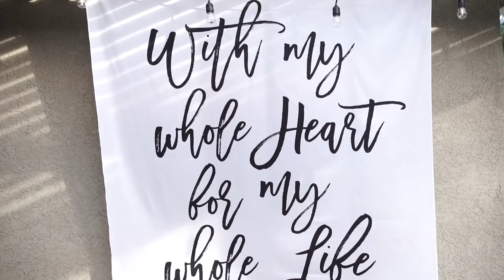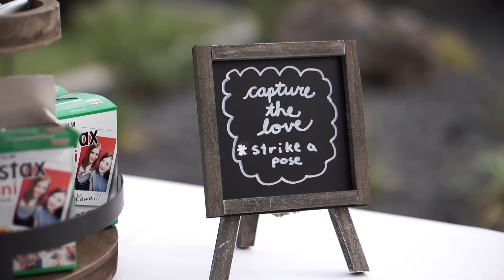Clint & Nique // June 2019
Clint & Nique Engagement Party
June 8th 2019
Chico, CA